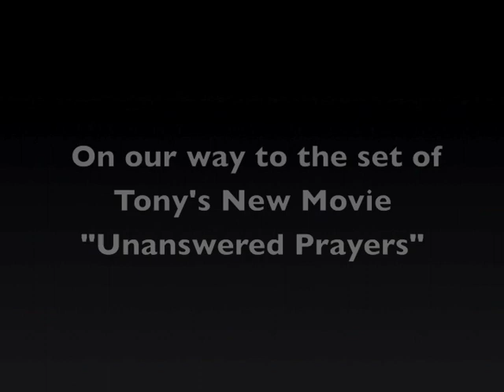Tony Oller on the set of Unanswered Prayers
Ginny and Lindsay interview Tony Oller on the set of Unanswered Prayers.  A Lifetime movie premiering on November 29th